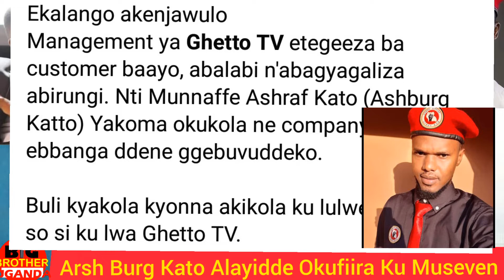AshBurg Kato Ayogedde Ebyama Bya Bobi Wine,People Power Essatira.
PeoplePower ArshBurgKato BobiWine Welcome To Big Brother Uganda YouTube Channel.